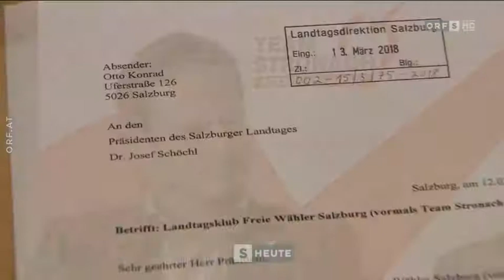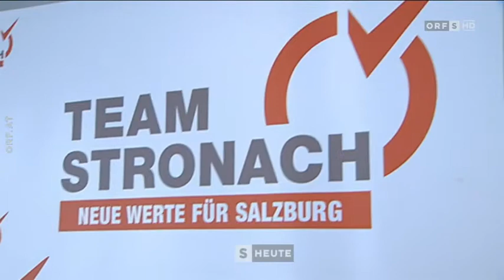Salzburg * Skurriler Machtkampf bei Freien Wählern